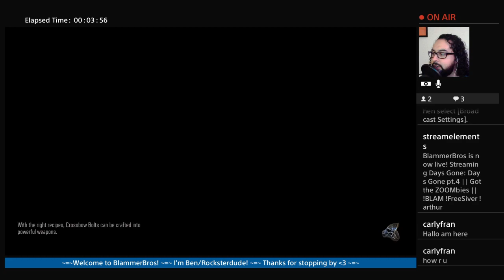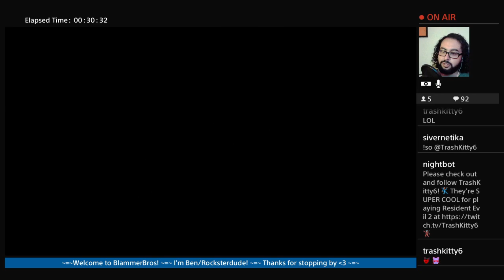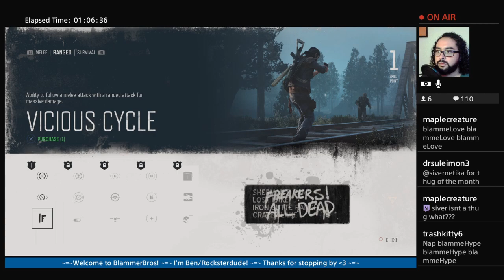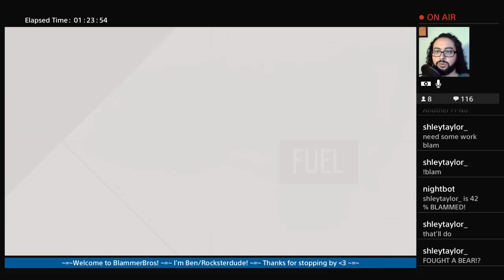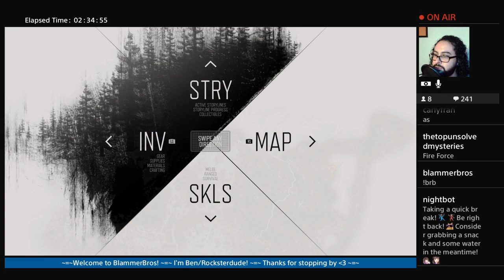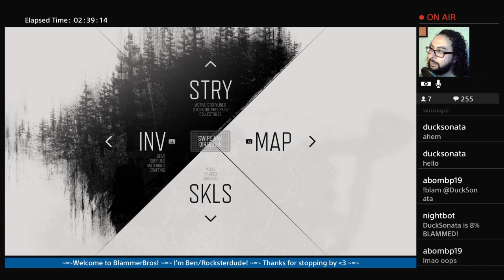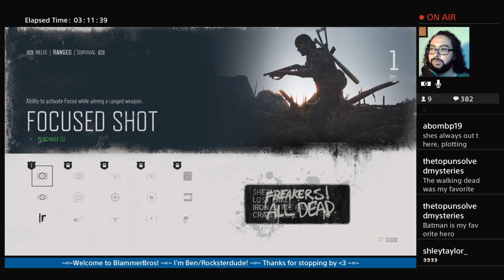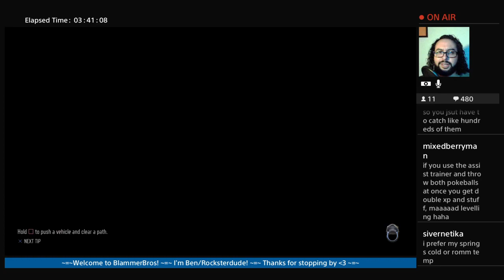(10/20/21) Days Gone pt.4-1 || Got the ZOOMbies